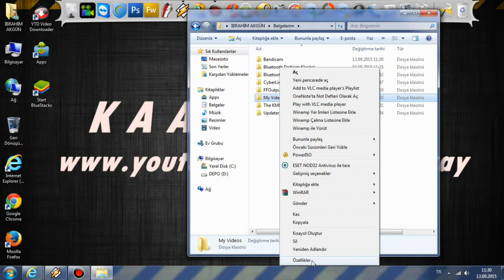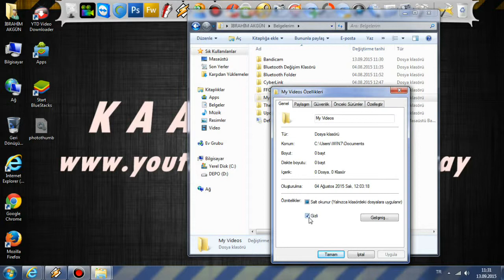windows 7 dosya gizlime ve dosya gizliden çıkarma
dosya gizlime ve dosya gizliden çıkarma
dosya gizlime
gizliden çıkarma
klasör gizleme
klasör gizliden çıkarma
Windows 7 klasör gizleme ve klasör gizliden çıkarma
Windows 7 belge gizleme
Windows 7 resim gizleme
gizleri açmak
Windows 7 gizlileri açmak